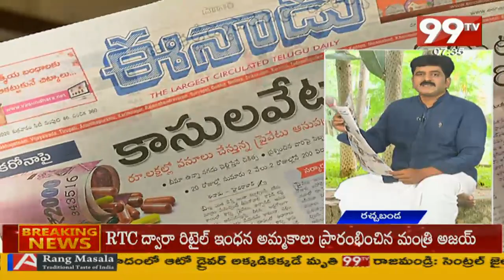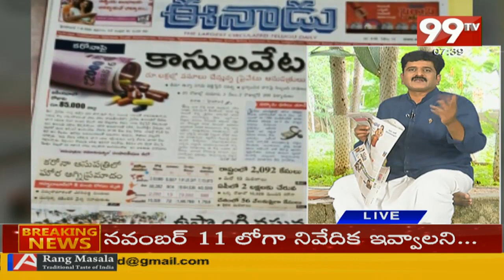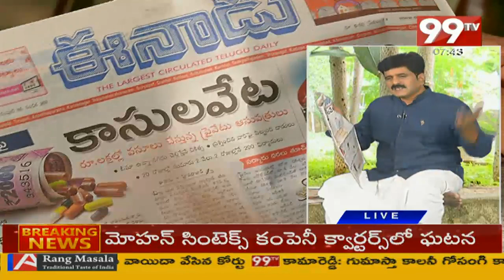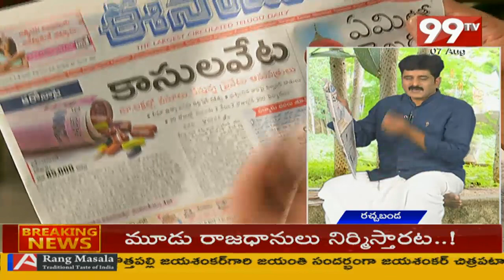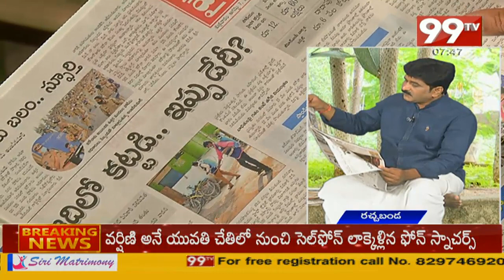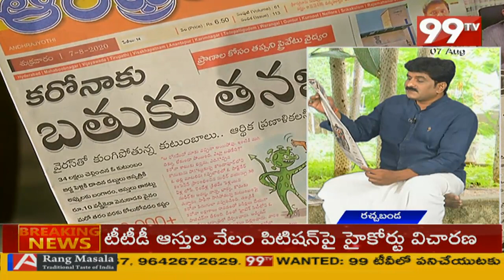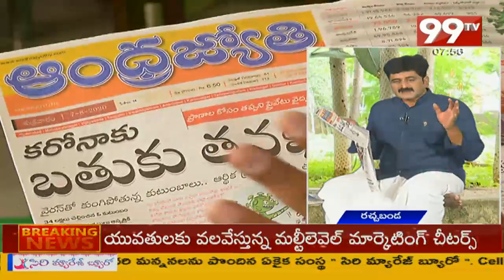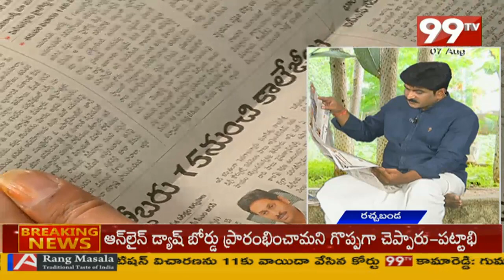Rachabanda | 7th August 2020 | News Paper Headlines | Coronavirus | 99TV Telugu